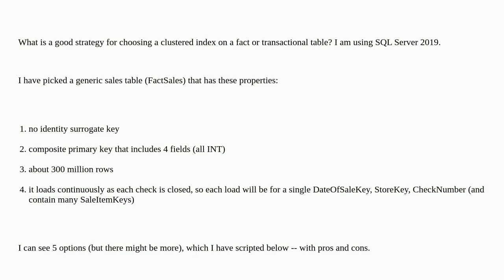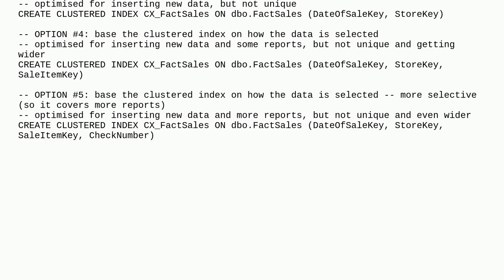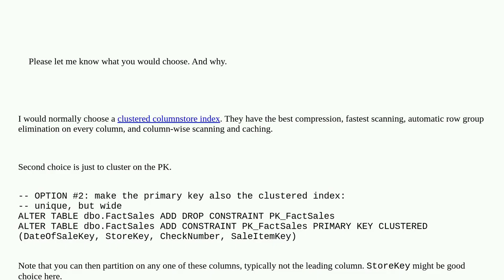Dba: How to choose a clustered index for a fact table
How to choose a clustered index for a fact table

A special thanks goes out to the community

  sql-server clustered-index